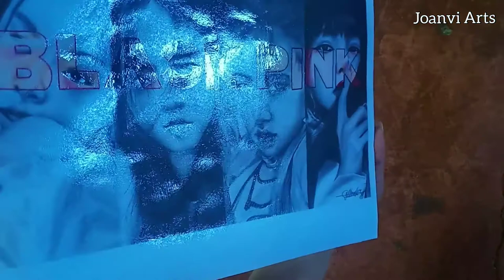How to apply No.190 Clear spray paint for portraits /Bosny Spray paint/ JOANVI ARTS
Materials Used:
BOSNY SPRAY PAINT( Quick Drying Lacquer Spray 100% ACRYLIC)
Graphite Pencils
Colorpencils
Canson Sketchpad

peace ❤️